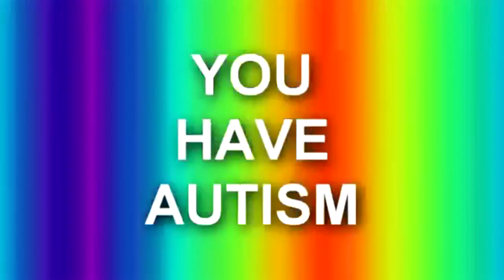HACKERS MALDITOS!! - GTA V Online (PC)